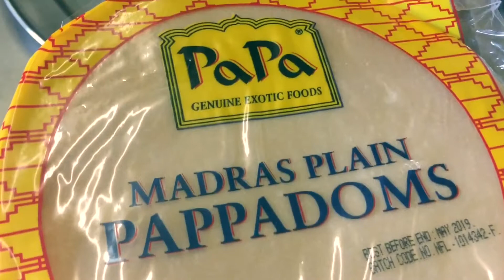Pappadoms fry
How to indian restaurant make
Plain pappadoms